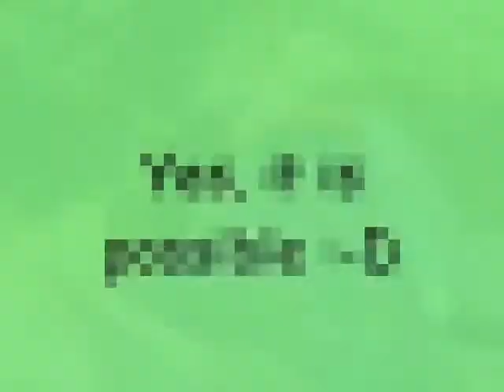Quiet campsite in Spain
Spain loud or noisy? Nah...
I say- do I hear someone snoring?